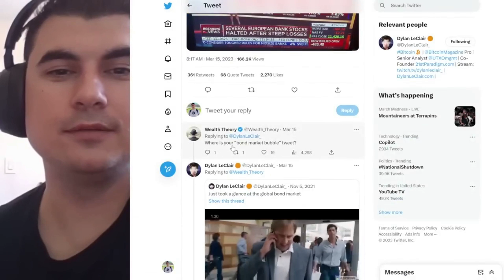Забраниха търгуването на акциите на банките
Закупете криптовалути от ДОКАЗАЛИТЕ СЕ борси:
1. Kraken - поддържат Lightning Network - купуваш BTC и теглиш на Wallet of Satoshi
2. Binance - 10% по-ниски такси ако се регистрирате с моя линк
3. Coinbase - Получавате +$10 БОНУС като се регистрирате през моя линк и изпълните изискванията за търгуване